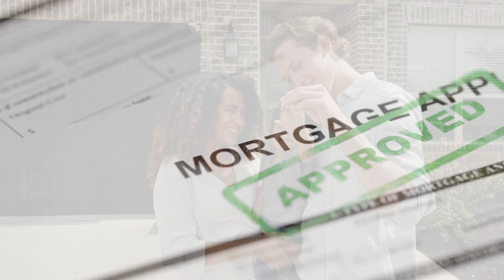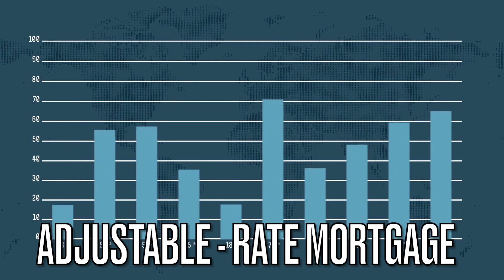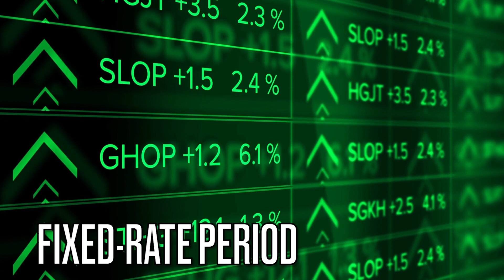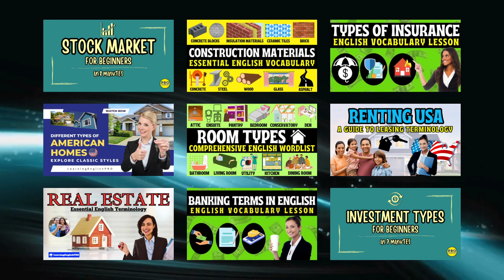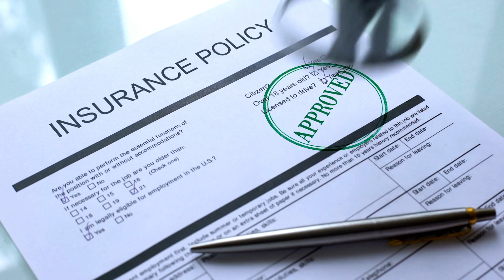Understanding Mortgages: A Beginner's Guide to Key English Vocabulary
🏡📚 Welcome to LearningEnglishPRO! 🏡📚

Links for more Vocabulary Videos on Related Terms!

Embark on an informative journey into the world of homeownership and finance. This video is an essential guide for anyone looking to grasp the basic vocabulary related to mortgages. We cover a range of vital terms: 🗝️🏠

📖 Here's a breakdown of the essential mortgage terms we'll explore: 📖

🏠 Mortgage: The legal agreement that fuels homeownership.

💲 Principal: The initial loan amount borrowed.

📊 Interest Rate: The cost of borrowing money.

🏦 Fixed-Rate Mortgage: Stable interest rates.

🔄 Adjustable-Rate Mortgage (ARM): Rates that may change.

🕰️ Fixed-Rate Period: Initial fixed period in an ARM.

💰 Down Payment: The upfront payment when buying a home.

📆 Amortization: The process of paying off a mortgage over time.

📁 Escrow: Managing funds for property taxes and insurance.

💼 Closing Costs: Expenses to finalize a mortgage and purchase.

📋 Pre-Approval: A vital step in the homebuying process.

🛡️ PMI (Private Mortgage Insurance): Protection for lenders.

🔄 Refinance: Obtaining a new mortgage to replace an existing one.

🏡 Equity: Ownership share in your home.

🏷️ Appraisal: Professional property value assessment.

🔒 Foreclosure: The legal process in case of loan default.

📜 Closing Disclosure: Transparent loan terms and costs.

🏡 Title Insurance: Protection from title disputes.

📋 Mortgage Origination Fee: Lender's processing charge.

🏡🔀 Home Equity Line of Credit: Flexible borrowing against equity.

Whether you're a first-time homebuyer, a student in finance, or simply curious about the mortgage process, this video is your comprehensive resource. Gain clarity and confidence in navigating the complex world of mortgages with our easy-to-follow guide. Don't forget to check the word list in the video description below for easy reference and revision. Let's demystify the language of mortgages together!

Understanding these mortgage terms is a key step in your homeownership journey. 🗝️🏡

Your support encourages us to continue creating informative content. 🙌📺